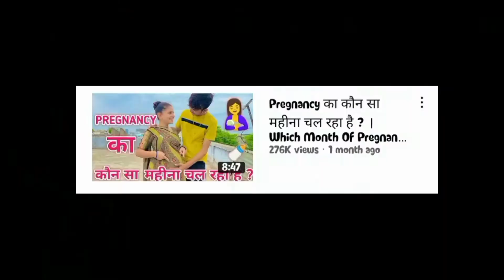Chapri vloggers Roast 🙂 l Couple vlogger l PT-2 l nibba-nibbi roast by TPVS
Chapri vloggers Roast 🙂 l Couple vlogger l PART-2 l nibba-nibbi roast by TPVS

Chapri couple vlogger roast. couple vlogger roast. couple vlogs roast. punjabi couple vlogger roast.nibba nibbi roast. nibba nibbi roast video. nibba nibbi roast saloniyaapa. nibba nibbi roast lakshay chaudhary. nibba nibbi roast by carryminati. nibba nibbi roast status

The Pankaj Verma Show
Funny Video
Roast video
Chapri vlogger roast
instagram nibba nibbi roast
nibba nibbi funny roast
Funny roast video
Pregnant nibba nibbi roast
Pregnant nibbi roast
indian vlogging couple roast
Raju love suchitra roast
Sehwag riddhi vlog roast

(RAJASTHAN)